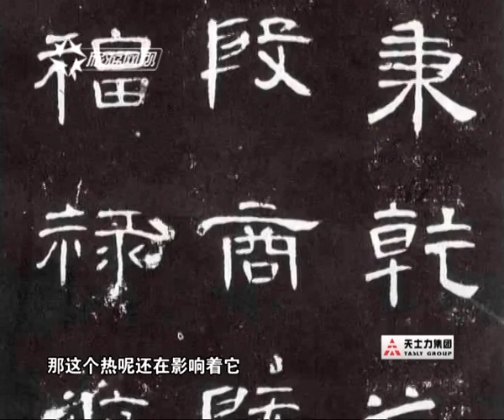汉代“气象”跟我们不太“亲”，今天我们玩的东西，更多是明代的